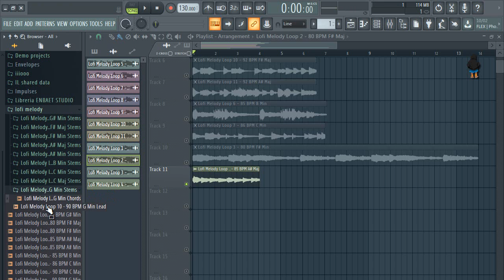LOFI SAMPLE PACK 2020 |free melody loop kit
FREE LOFI SAMPLE PACK 2020 ,free melody loop kit |Melody loop kit |Free Sample Pack 2020,lofi melody samples